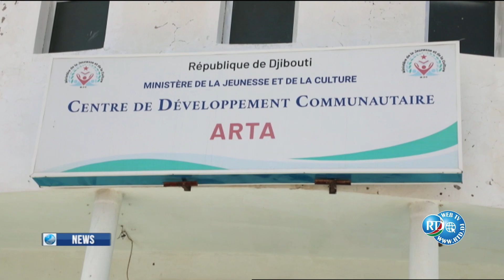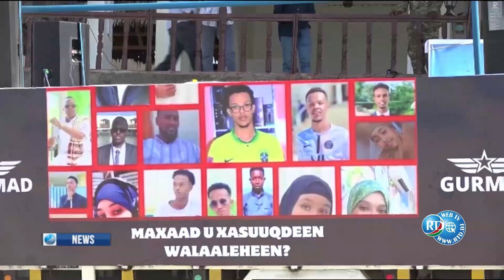English News 21H du 05/08/2024